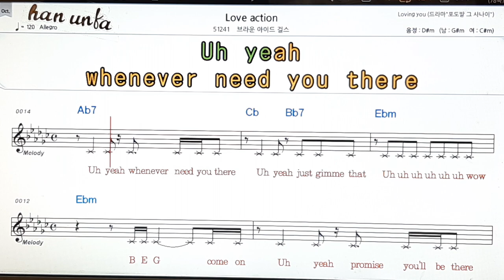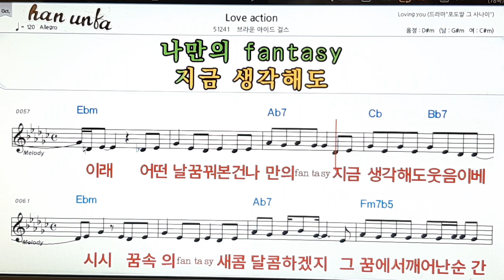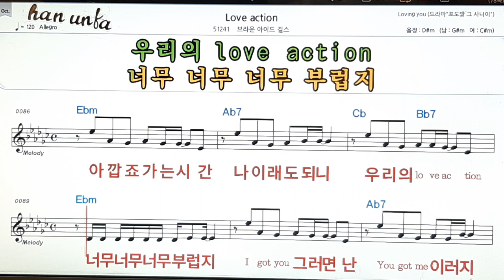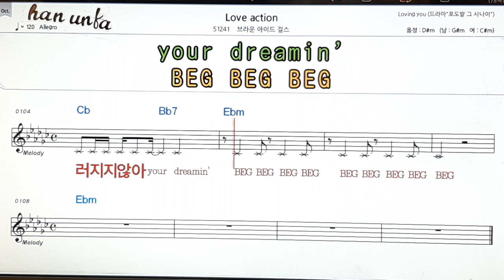Love action/브라운 아이드 걸스👍노래 반주, 코드 악보,가라오케💋Karaoke*Sheet Music*Chord*MR